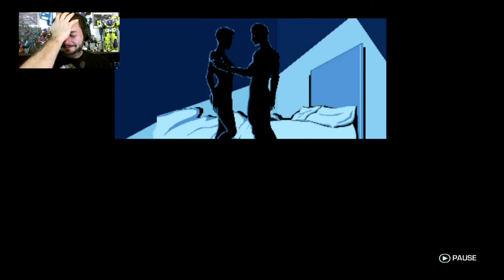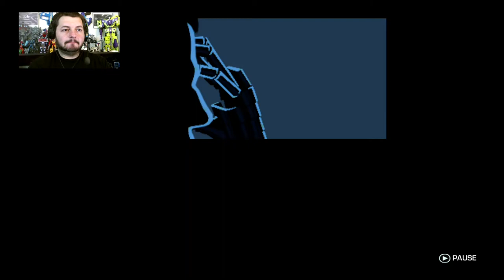Far Cry 3: Blood Dragon 6 (Montages & Sex Scenes)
The final episode in our Far Cry 3: Blood Dragon playthrough. Enjoy the ending! Mature content in this episode! Even more than in previous episodes of this game, so... yeah. Be 18+ when you watch this. Thanks.

Join TEAM ZISSOU by donating to ANY CrowdFunding program you are interested in. Send me a screengrab of your donation to be added to the team.

Join THE AMAZONS by donating to any of these groups that help women, or any group of your choosing. Send a screengrab to be listed with our female warriors.

Join the SPARTANS by donating to our veterans & their families. Send a screengrab to be added to the group.